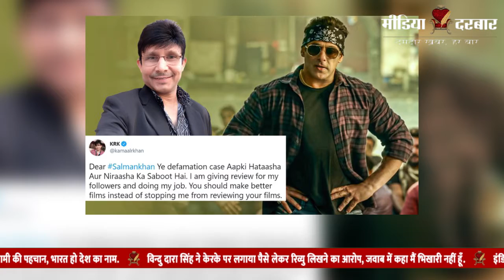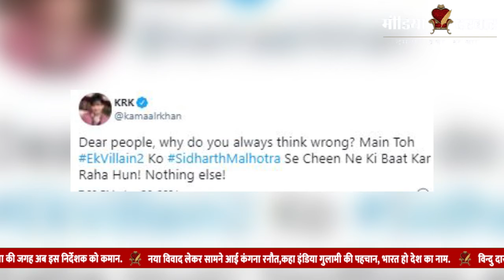KRK Tweet On Arjun Kapoor's Birthday | किया एक और कमेंट, लेकिन फिर क्या हुआ ? | Media Darbar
अर्जुन कपूर के बर्थडे पर मलाइका अरोड़ा ने, अर्जुन के साथ, एक अनसीन पिक्चर पोस्ट करते हुए उन्हें बधाई दी | जिसमे Malaika कहतीं हैं – हैप्पी बर्थडे माय सनशाइन | वही, कमाल आर खान ने, इस मौके का फायदा उठाते हुए ,वो पिक्चर अपने ट्विटर अकाउंट पर पोस्ट करते हुए कमेंट किया | इस मामले पर देखिये, छाया चौहान की यह पूरी खबर..
On the birthday of Arjun Kapoor, Malaika Arora wished him by posting an unseen picture with Arjun. In which Malaika says – Happy Birthday My Sunshine. Taking advantage of this opportunity, Kamal R Khan commented while posting that picture on his Twitter account. To know the full news, watch this video till the last which is presented by Chhaya. To know the full news, watch this video which is presented by Chhaya.

KRK Tweet On Arjun Kapoor Birthday | KRK Conteroversy | KRK ने किया एक और कमेंट | Media Darbar